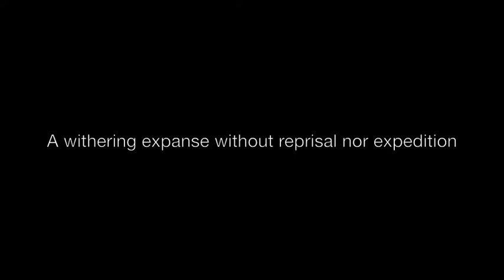A withering expanse without reprisal nor expedition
Just something i composed for fun in a night :3
With samples from "A Fleeting Life" by Max Cooper: